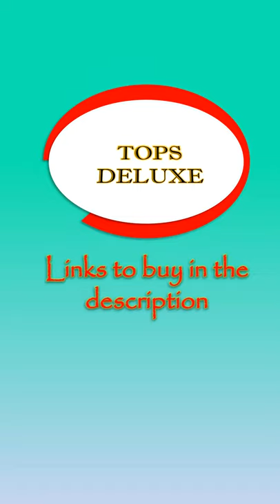🏆Baby Products deals 2021 APRIL 24#SHORTS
💥⬇️🥇Baby Products deals ⬇️💥

0:00 Intro.00:10 Top3
 Baby Jogger City Tour 2 Travel Pushchair . Lightweight, Foldable & Portable Buggy . Pitch Black

00:26 Top2
 Bambino Mio, Baby & Beyond Change Bag, Hummingbird

00:42 Top1
 Maxi-Cosi Modern Bag with Spacious Nappy Changing Bag, Insulated Bag and Changing Mat, Essential Grey

We want to continue improving day by day. Send us your comments, suggestions or requests for new videos!

We are associated with affiliate programs, such as Amazon's, so we would appreciate it if they buy they do so through our links since that way we could receive a small compensation. Thank you.